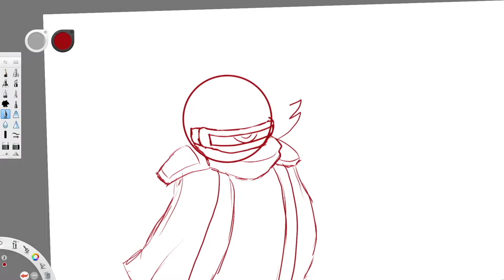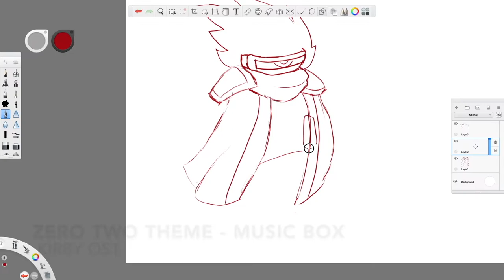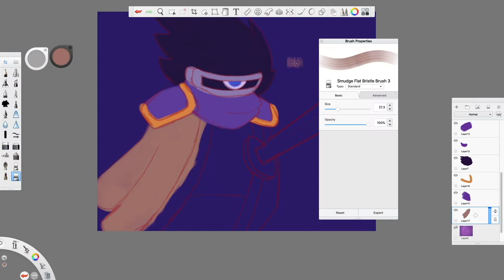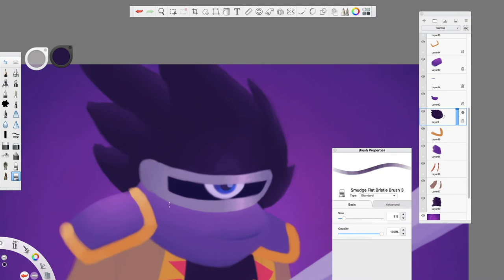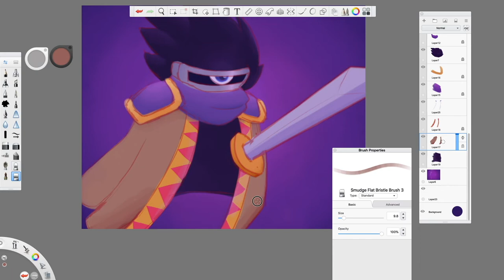Dark Matter Swordsman Speedpaint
Art improvement check(I hope)!!! This guy has always kind of intrigued me, so I tried to make him have a sort of an ominous look(Sorry if you don't think its pronouns are he/him I'm just using them for this character). After watching SpectroliteAAA's tutorial on painting, I played with her technique a bit, and I made my own technique. This is my third time I've tried to digitally paint. I also tried to make the thumbnail look nice as well. I really liked the music box themes.

Dark Matter Swordsman belongs to HAL Laboratory.